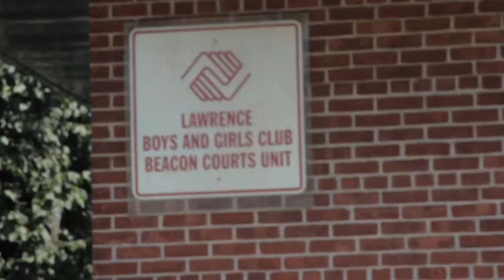Lawrence Boys & Girls Club: Core Values Video #1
The Lawrence Boys & Girls Club uses a core set of principles to help its members overcome obstacles and achieve in life. This is a video on the first principle: "Fun... with a little insanity!".